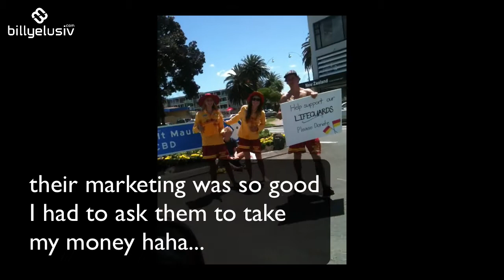Example Of Successful Marketing Being In The Right Context | billyelusiv.com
I was driving to the beach and where the traffic was a bottleneck, the local Surf Life Saving Club were at the side of the road asking for donations.

This is a fantastic example of clever marketing, here are the reasons why:

Relevant Context - everyone in the vehicles queued up were going to the beach, and most people realise the value that the Surf Life Savers provide, and understand that it could be them that need saving one day. So that is perfect context.

Social Proof: I could clearly see people in front of me handing over money to the lifeguards, so I felt obliged to also. It was great to see others also valuing the service the lifeguards provide.

Complete attention - the lifesavers had our complete attention, because the traffic was crawling, everybody had to drive past them and acknowledge them, and receive the marketing message.

Placement and reduced friction - asking for people for loose change while they are in their car is ingenious. Most people have coins in their car for parking or toll roads, so a small donation is painless. Compare that to when you are walking down the street and a charity asks for a donation, but many people don't often walk around with coins in their pocket.

Great marketing done by the Mt Maunganui Surf Life Saving Club, much kudos to you!